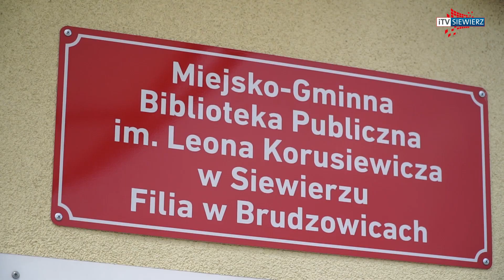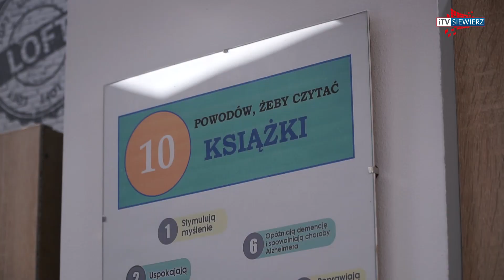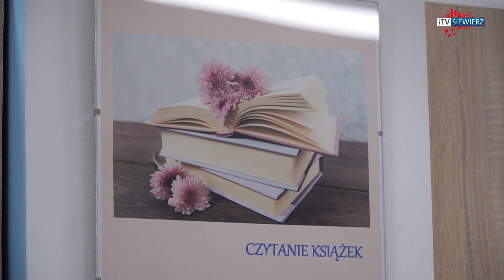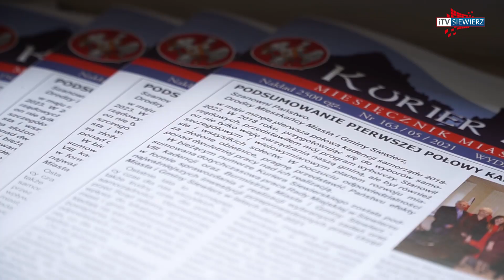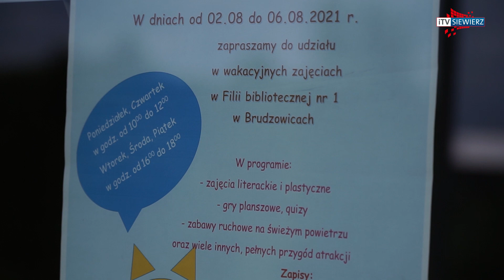iTVRegion - W Brudzowicach otwartą nową Filię Biblioteki Publicznej.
Od poniedziałku 5 lipca w Brudzowicach działa nowa filia Miejsko Gminnej Biblioteki Publicznej im Leona Korusiewicza w Siewierzu.
Przeniesienie filii biblioteki do nowej lokalizacji było możliwe dzięki Funduszowi Sołeckiemu.
Jednym z pierwszych gości odwiedzających nową filie, była burmistrz Miasta i Gminy Siewierz pan Zdzisław Banaś.
Do szybkiego i sprawnego uruchomienia nowego punktu bibliotecznego przyczyniło się wiele osób.
Z otwarcia nowej placówki cieszą się również jej pracownicy, którzy zapowiadają wiele atrakcji dla swoich młodych czytelników.